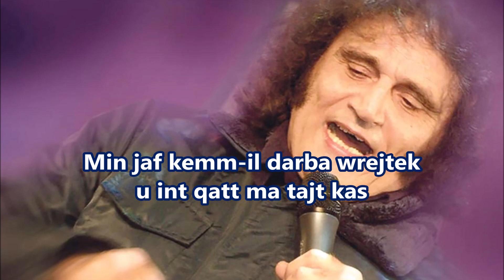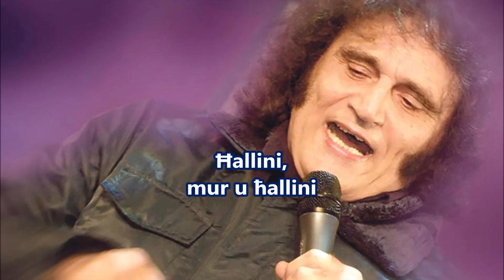ĦALLINI (bil-lirika) ~ Freddie Portelli